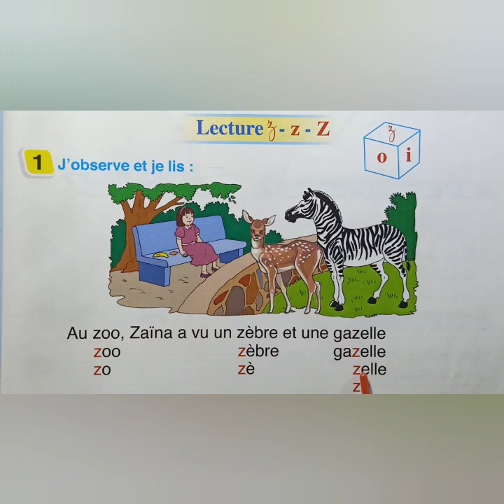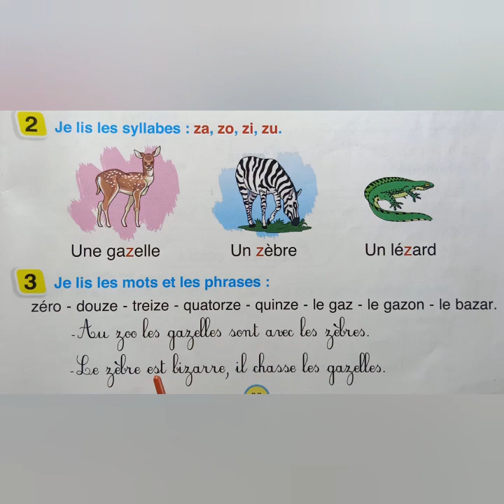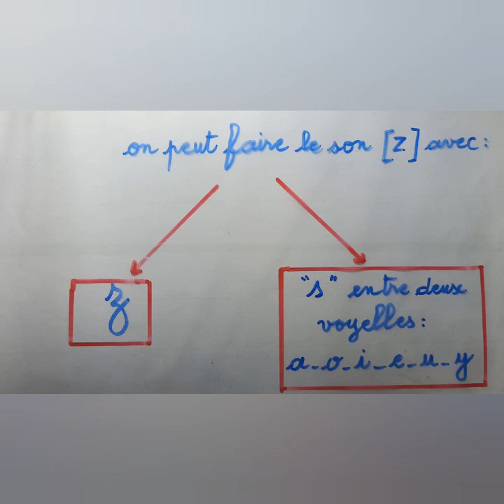Lecture "z" UD6 S 1/2 pour communiquer en français page 89 2ème AEP (l'enseignement à distance)